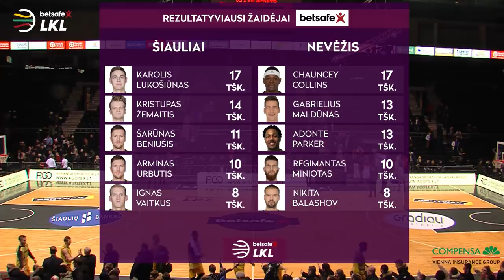„Betsafe–LKL“ rungtynių apžvalga: „Šiauliai“ - „Nevėžis“ [2019-01-02]